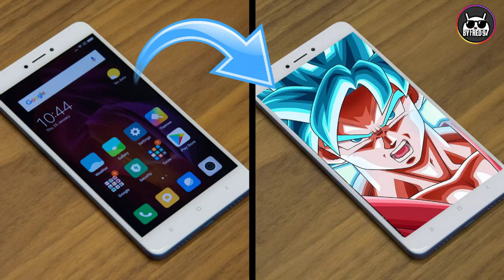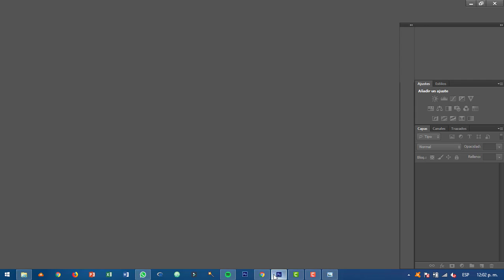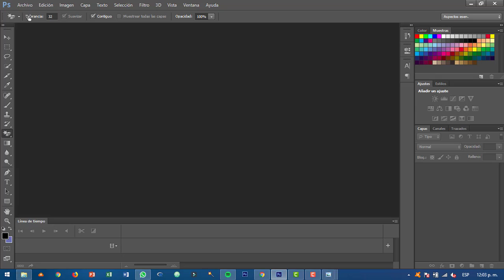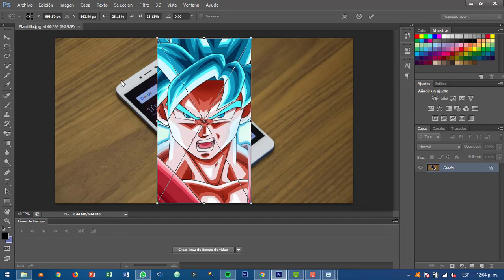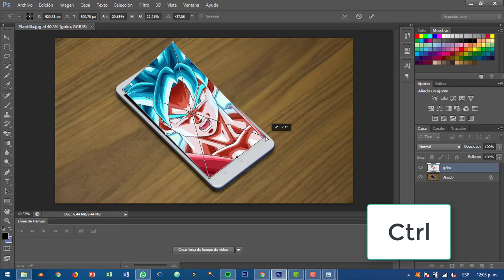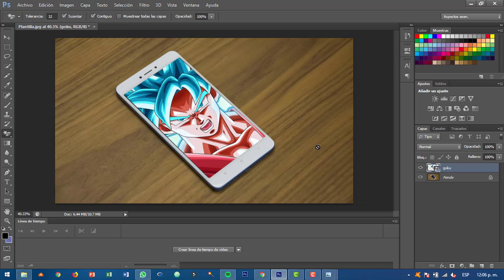🔥Como Cambiar el Fondo de una Imagen en Photoshop cs6 2018 | FACIL Y RAPIDO | ByFred97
◢DA CLIC AQUI◣

💙💙Regalame para un chesco 💙💙
Dando clic las veces que que quieras a este enlace
así tendrás una enorme mención en el canal CRACK!